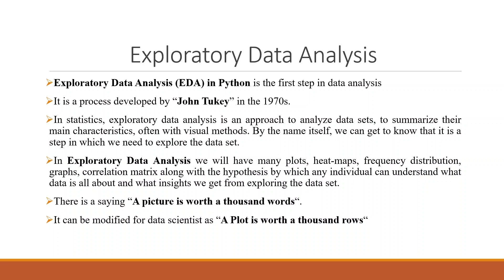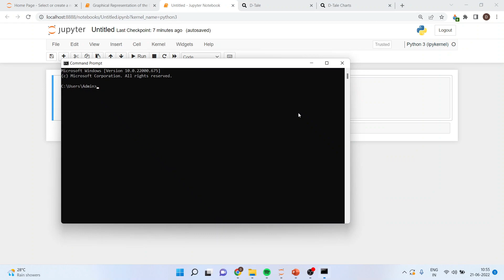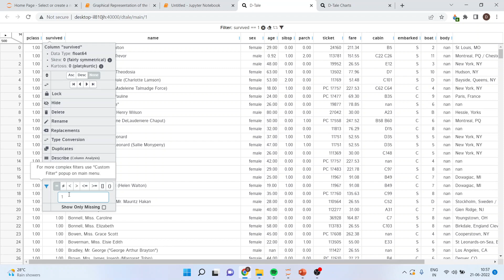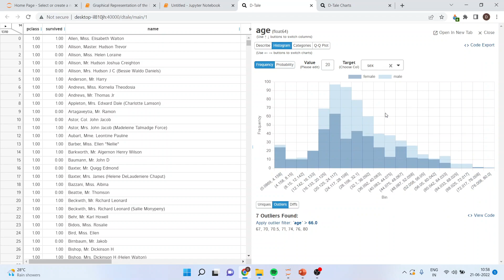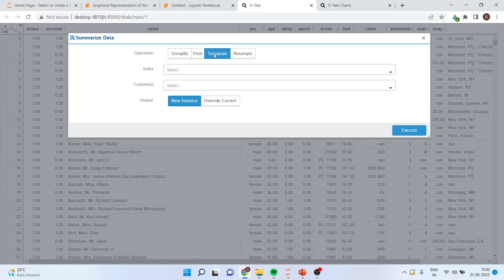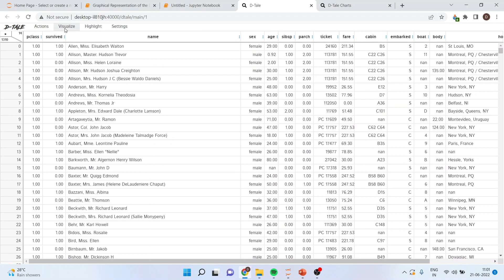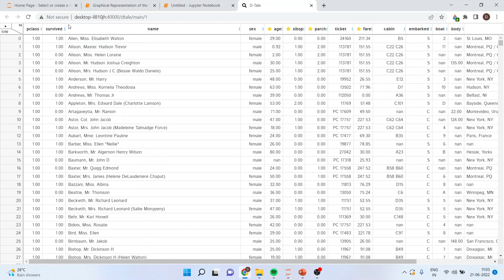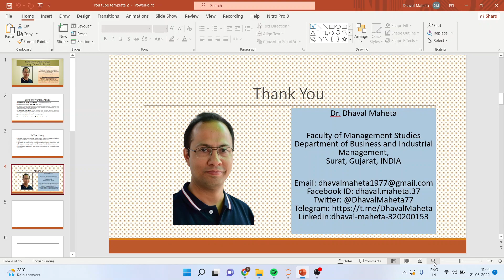23. Exploratory Data Analysis using D-tale || Dr. Dhaval Maheta